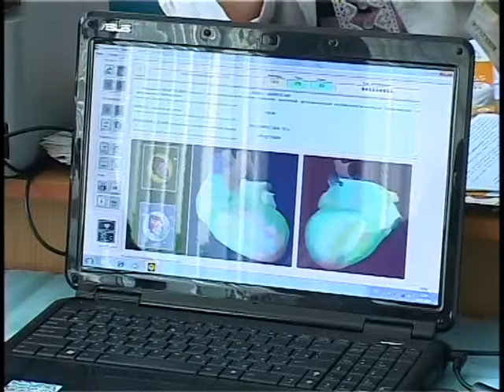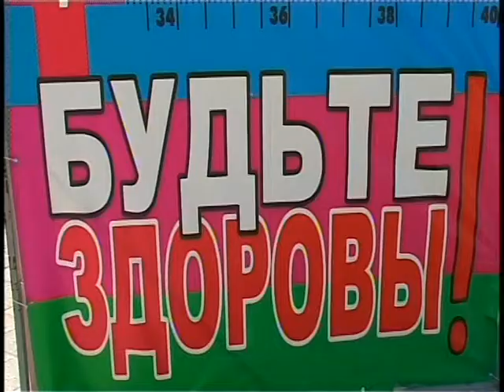В селе Джигинка прошел День здоровья, посвященный Международному дню семьи.